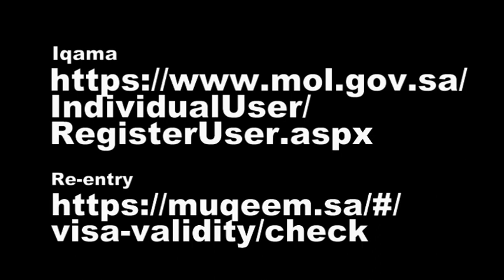സൌദിയിലേക്ക് ഒരു ലക്ഷം രൂപ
സൌദിയിലേക്ക് പറക്കാന്‍ ഒരു ലക്ഷത്തോളം രൂപ. കഴുത്തറുത്ത് വിമാനക്കമ്പനികളും ട്രാവല്‍ ഏജന്‍സികളും. രാജ്യാന്തര വിമാന സര്‍വീസുകള്‍ക്കുള്ള വിലക്ക് ഇന്ത്യ വീണ്ടും നീട്ടിയതോടെ ദുരിതത്തിലായി പ്രവാസികള്‍.
കരിപ്പൂരില്‍ വലിയ വിമാനങ്ങള്‍ക്കുള്ള അനുമതി ഉടന്‍ ലഭിക്കുമെന്ന പ്രതീക്ഷയില്‍ പ്രവാസികള്‍.
ഇഖാമ, റീ-എന്‍ട്രി, വിസിറ്റ് വിസാ കാലാവധി വീണ്ടും സൌജന്യമായി നീട്ടി തുടങ്ങി.